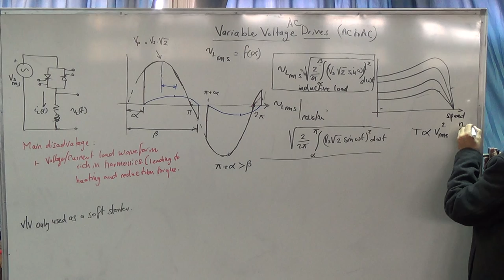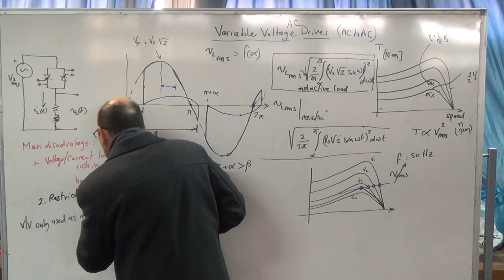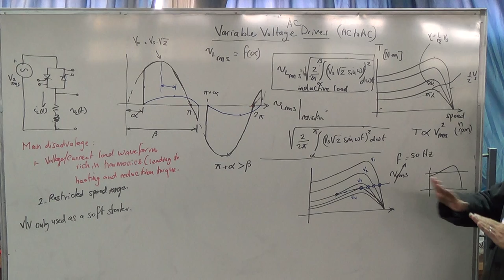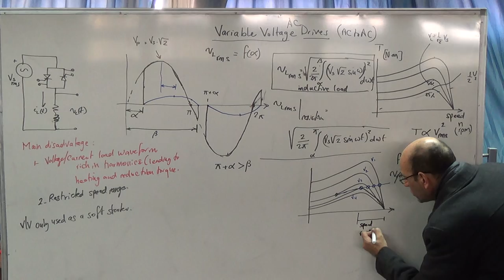VV AC Drives: Current in a single phase inductive load, 30/11/2014